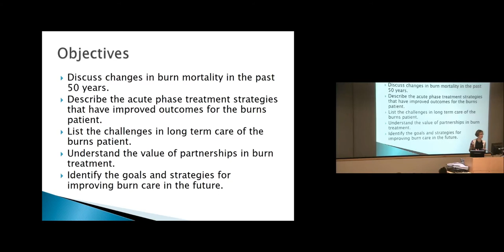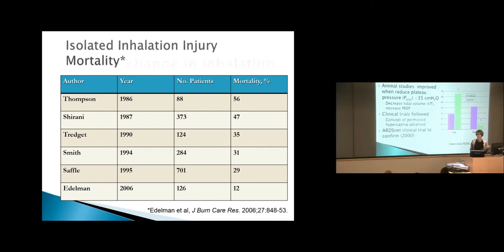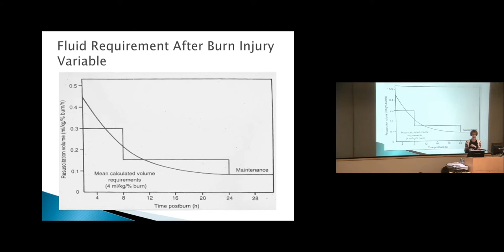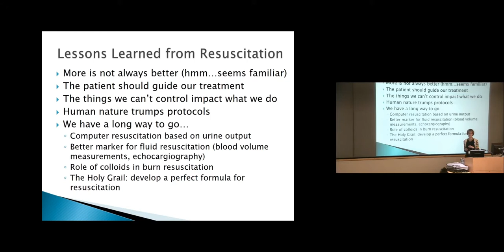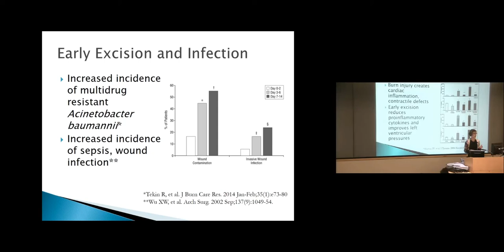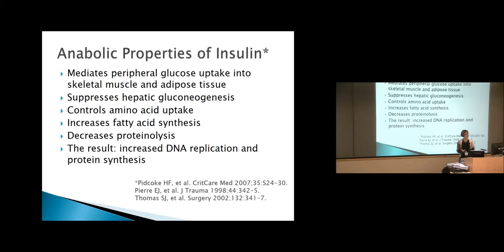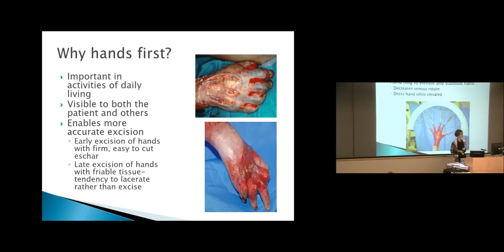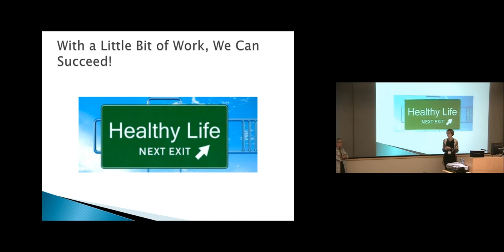What Have We Learned In The Past 50 Years? (Burn Treatment) - Tina Palmieri - M.D.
UC Davis Health
Grand Rounds 080817
Presenter: Tina Palmieri - MD
Title: Lessons From The Past...What Have We Learned In The Past 50 Years? (Burn Treatment)